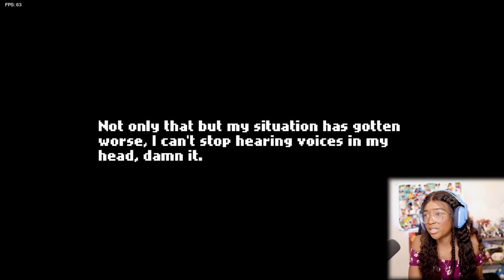LEMON MONSTER IS CORRUPTING EVERYONE... | Friday Night Funkin' [Corruption Takeover]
Friday Night Funkin Corruption Takeover Demo Gameplay

Uh oh! Your tryin to kiss ur hot girlfriend, but her MEAN and EVIL dad is trying to HURT you! He's an ex-rockstar, the only way to get to his heart? The power of music...

After a long way, you did it! You made them accept you on their dearest family yahoo!!! Time to celebrate!
Until a familiar face reappears from the shadows to destroy everything. Now It's your turn to help him complete his objective.